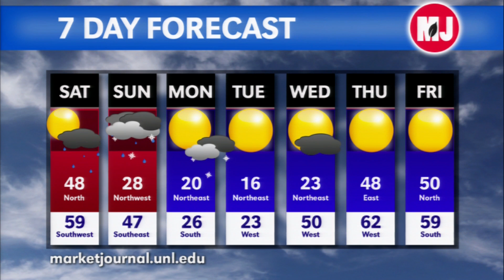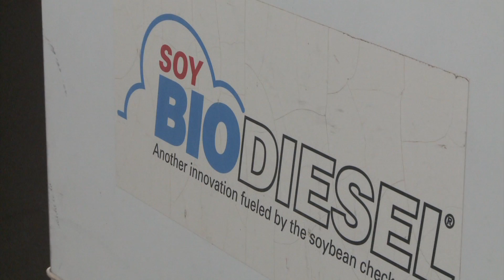Market Journal – November 21, 2014 (full episode)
Market Analysis – Luke Beckman, Central Valley Ag commodity risk manager, analyzes the jumpy movement in the soybean market. Luke also gives his thoughts on short and long-term targets for sales in corn and soybeans.

Reducing Input Costs – Nathan Mueller, UNL Extension cropping systems educator, says seed, fertilizers and chemicals can make up 35 percent of crop production cost. Nathan discusses why it’s important to examine how reducing those costs will impact profitability. As Nathan mentioned, growers can obtain yield result information from FirstSeedTests.com.

Aphids Can Increase SCN – Researchers at Iowa State University have discovered a link between soybean aphids and soybean cyst nematodes. Dr. Mike McCarville, currently with Bayer CropScience and formerly a masters and doctoral student at ISU, conducted the research, which was funded by the Iowa Soybean Association. Mike explains how field trials proved the relationship between aphids and SCN. UNL Extension estimates SCN cost Nebraska soybean growers $45 million in lost yields last year, but growers can submit soil samples for free, courtesy of the Nebraska Soybean Board.

PEDv in 2014 – Nebraska recorded its first case of the Porcine Epidemic Diarrhea virus in December 2013. Nearly a year later, Bruce Brodersen, UNL School of Veterinary Medicine and Biomedical Sciences assistant professor, gives an update on PEDv severity over summer and fall. Bruce also talks about biosecurity options producers can take on their operations. 32 states have recorded a positive test for PEDv.